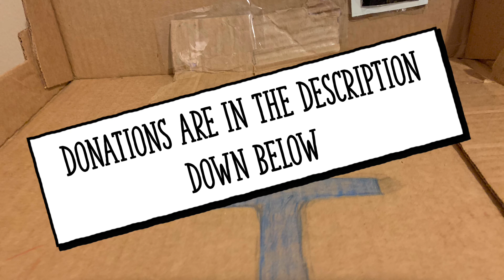New character RCT || by NB_films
Top donator ||-
🥇: none
🥈: none
🥉: none

Top group donators
🥇: none
🥈: none
🥉: none